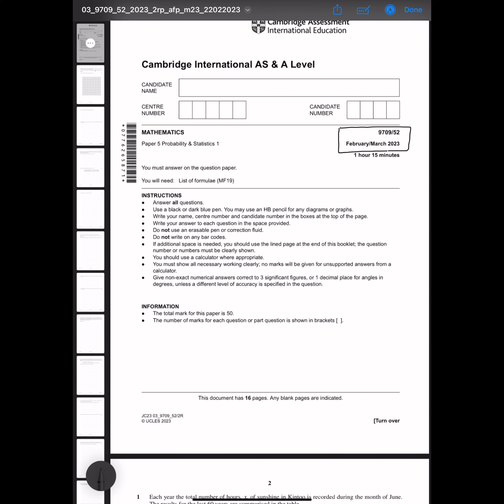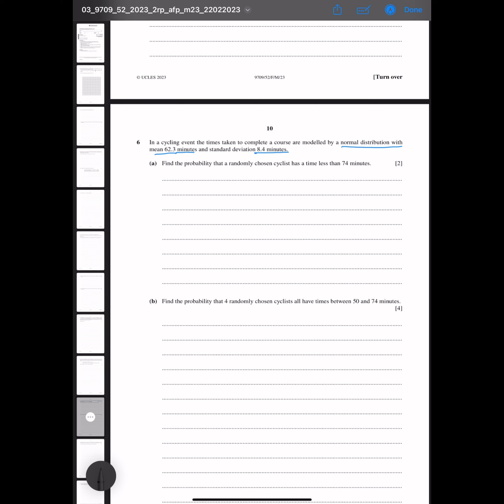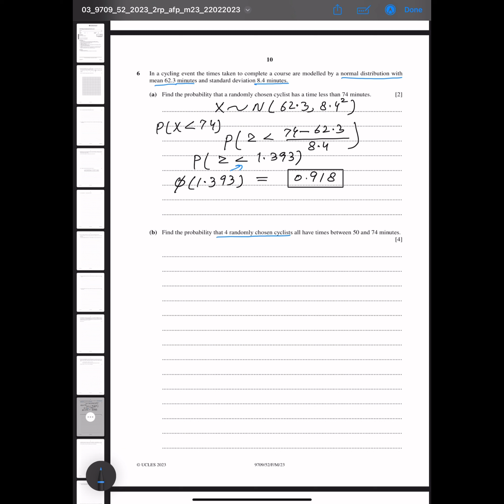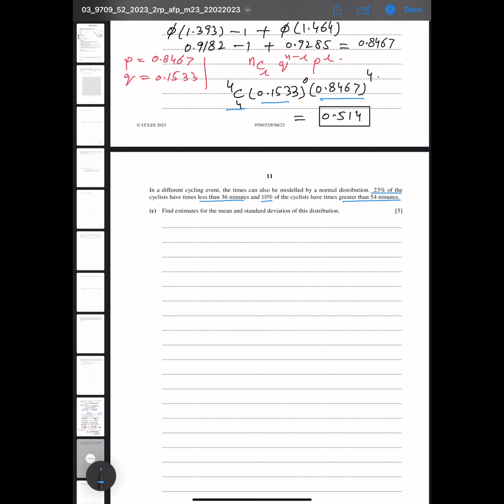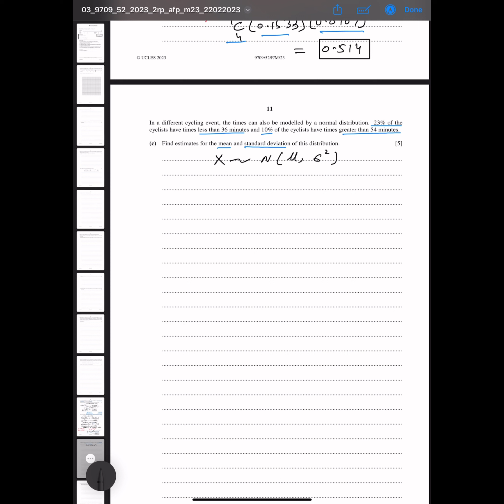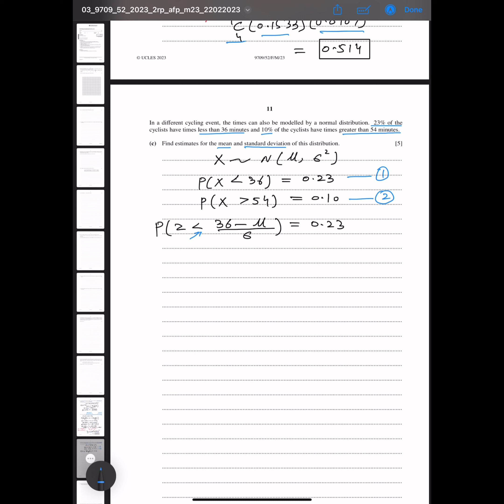A-Level Maths- NORMAL DISTRIBUTION 9709/52 FEB/MARCH 2023 Q#6 Solution | Ultimate Guide (Part 1)